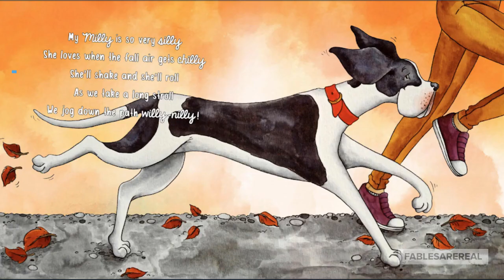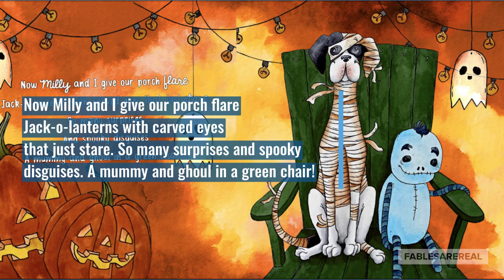A Silly Milly Fall | Kids Read Along Story Book For Fall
Milly loves all that is fall. She romps in the pumpkin patch, she wears bright Halloween costumes and she likes the thanksgiving turkey.

A Silly Milly Fall
Written by Sheri Wall
Illustrated by Ilona Stuijt

asillymillyfall